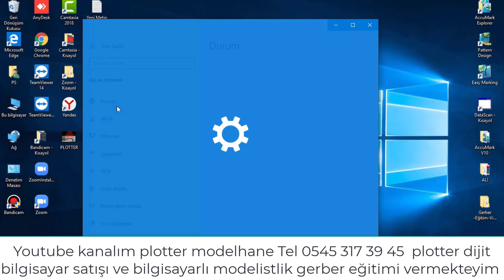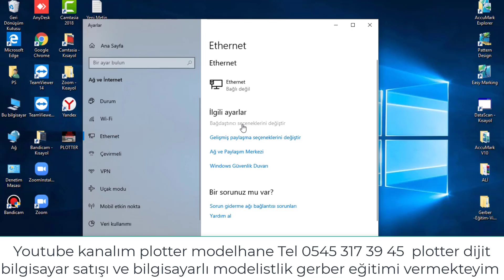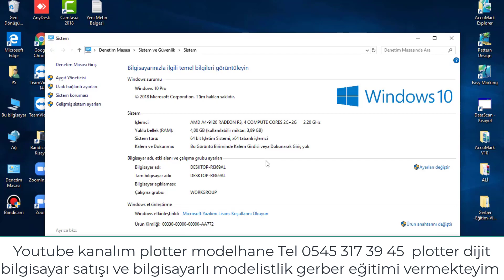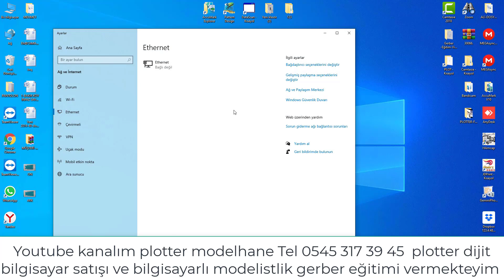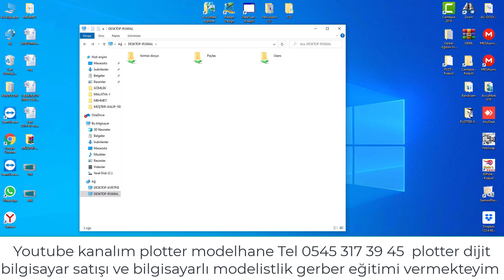nasıl yapılır iki bilgisayar arasında ağ yolu ile dosya paylaşmak